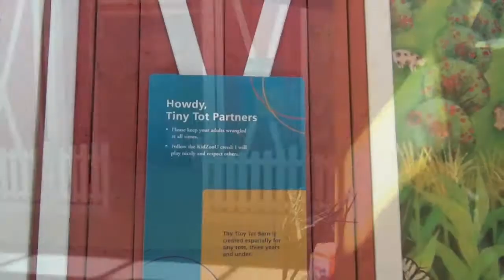KidZooU Opens In 5 Days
KidZooU: Hamilton Family Children's Zoo & Faris Family Education Center is a new wildlife academy that unites a world-view education center with an up-close and personal children's zoo.